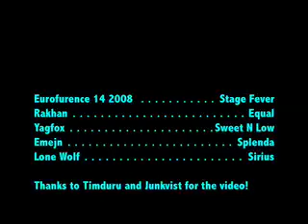EF14 Stage Fever - Eye Spy Bumper Guide To Furry Stage Shows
Eurofurence 14 Stage Fever Variety Show Act.
Rakhan as Equal, Yagfox as Sweet N Low, Emejn as Splenda and Yarwick star in the Eye Spy Bumper Guide To Furry Stage Show. Written by Yagfox,Lone Wolf, Rakhan & Emejm.